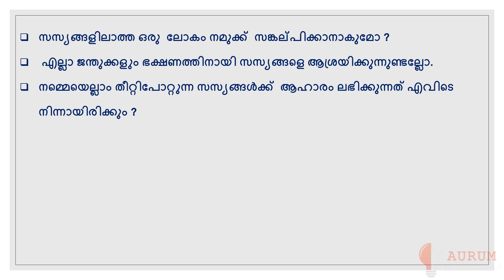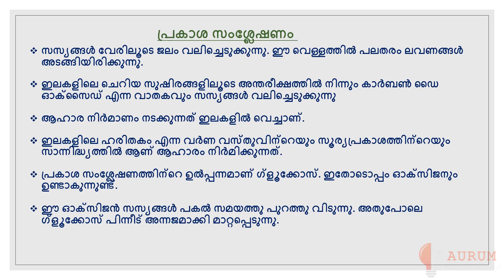5th Standard | Basic Science |1st chapter | Malayalam Medium| Part 2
5th Standard | Basic Science |1st chapter | Malayalam Medium| Part 2
Revision of 5th standard
SCERT Syllabus
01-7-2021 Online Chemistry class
• Worksheet
• Detailed study
• More Examples
• Notes
• Revision